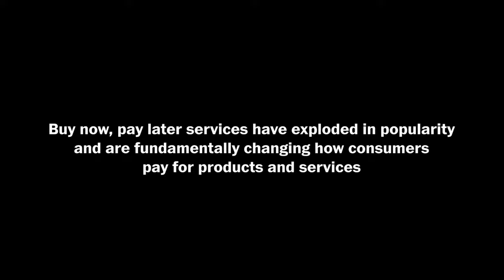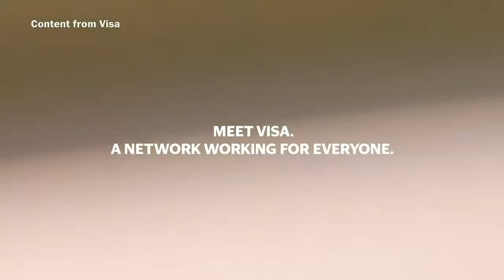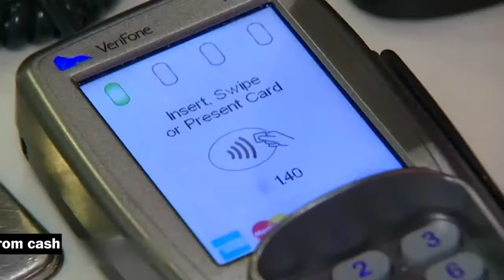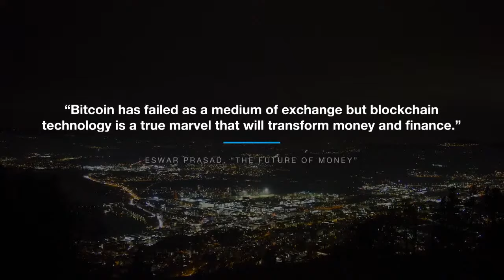The evolution of the financial industry and implications for payments (Full Stream 11/18)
The future of money is evolving in real time. The emergence of cryptocurrencies, the continued shift to e-commerce and contactless payments during the pandemic and the rise of “buy now, pay later” options are transforming both our economy and how people spend their money. On Thursday, Nov. 18 at 3:00 p.m. ET, Christina Passariello speaks with Affirm CEO Max Levchin and Cornell University professor & author Eswar Prasad about the evolution of the financial industry and implications for payments security.

Washington Post Live is the newsroom’s live journalism platform, featuring interviews with top-level government officials, business leaders, cultural influencers and emerging voices on the most pressing issues driving the news cycle nationally and across the globe. From one-on-one, newsmaker interviews to in-depth multi-segment programs, Washington Post Live brings The Post’s newsroom to life on stage.